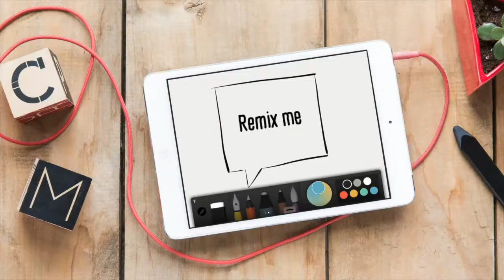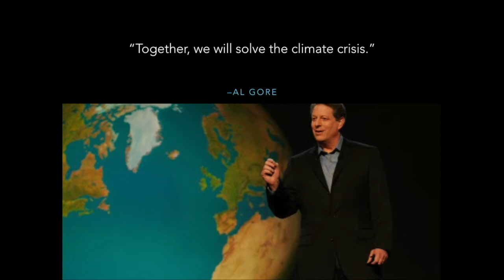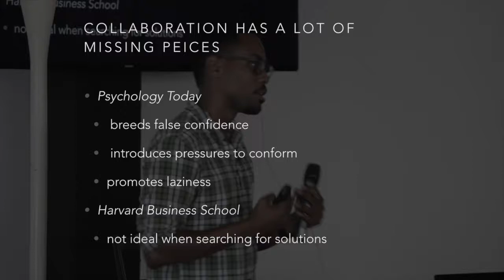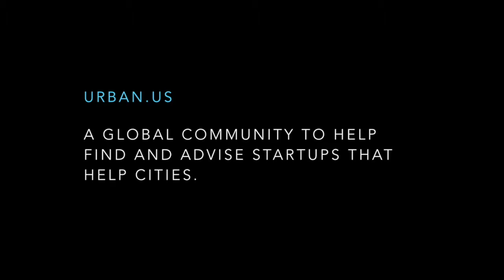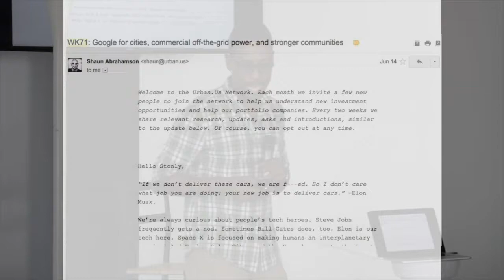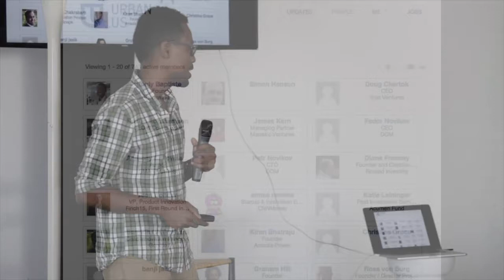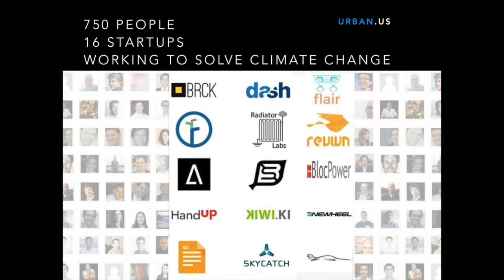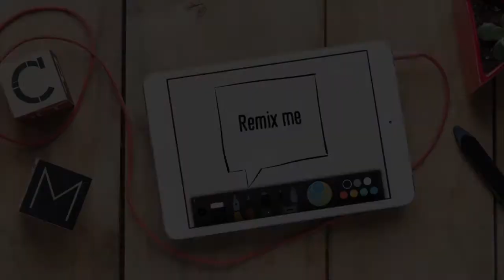Stonly Baptiste: Let's collaborate on the big hairy goals.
Let's collaborate on the big hairy goals.

Stonly Baptiste at CreativeMornings Miami, July 2015. Free events like this one are hosted every month in dozens of cities. Discover hundreds of talks from the world's creative community